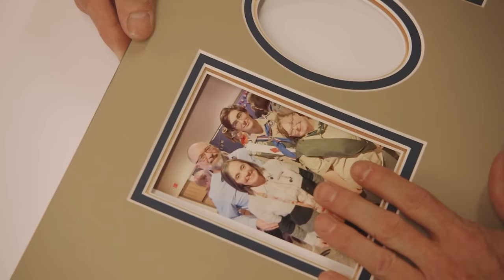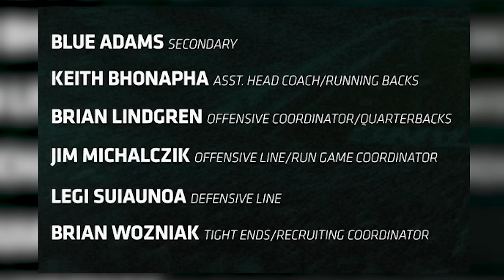MSUFCU COACHES SHOW: New MSU football coach Jonathan Smith